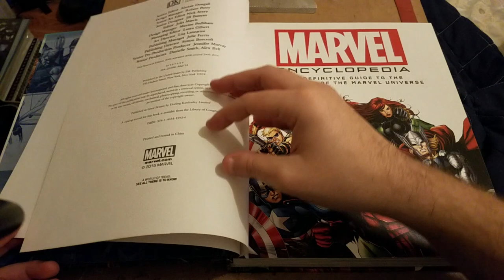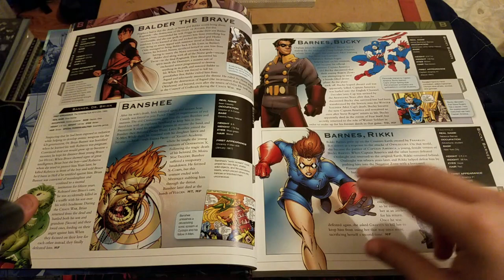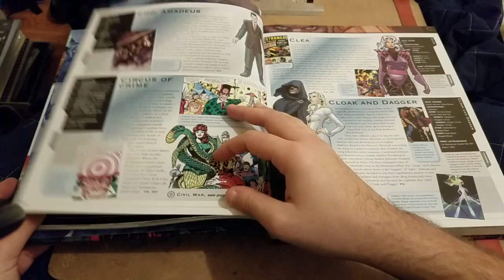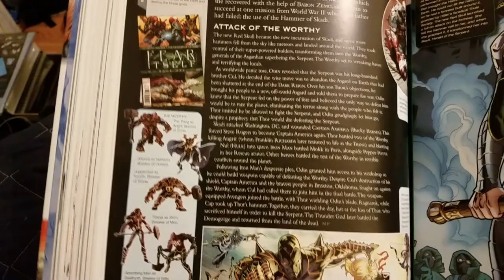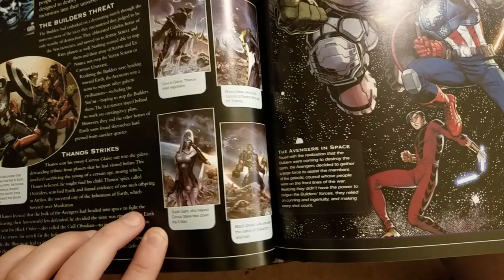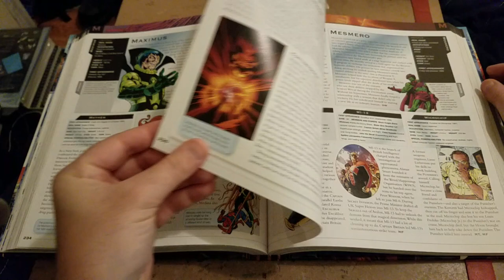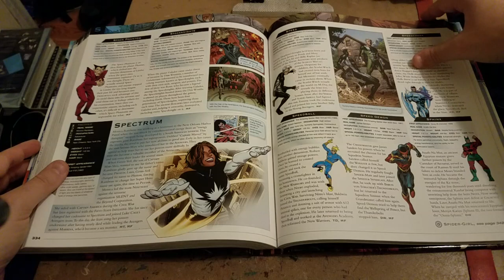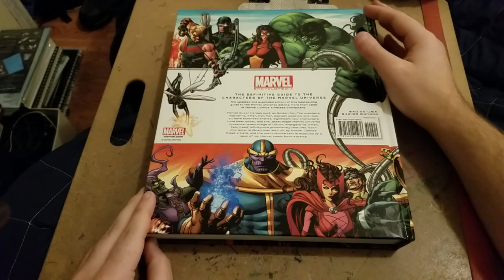ASMR Marvel Encyclopedia Soft Spoken Flip Through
A relaxing flip through the Marvel universe in alphabetical order.

Hey everyone!  Just click the heart on my profile.  Its totally free!